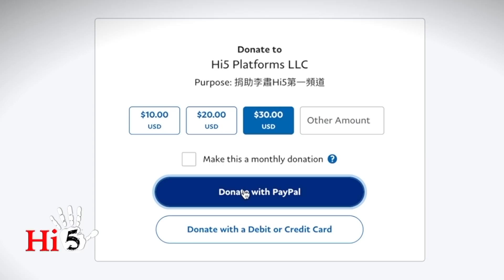李肅挑戰周孝正：中國傻子太多 騙子不夠用？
週教授常說“中國傻子太多，騙子不夠用”。為什麼這麼說?“傻子”有哪些特點？如何成為”傻子“？ “騙子”都是誰？怎麼產生的？中國最大的“騙子”是誰？最大的“騙術”是什麼？怎麼才能不當“傻子”？不當騙子？